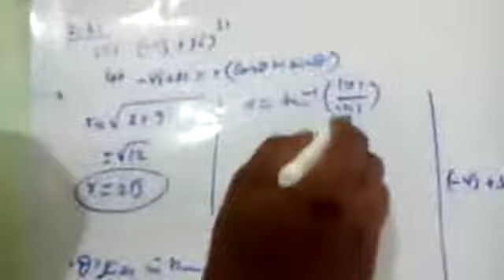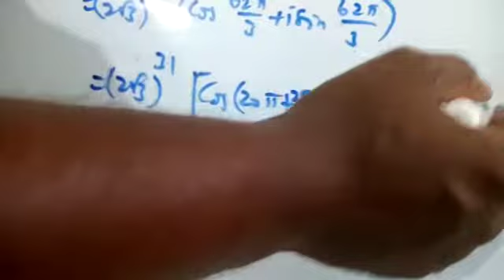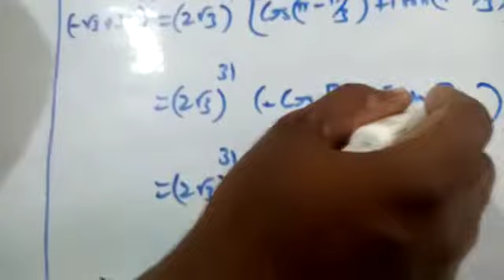12th Maths Example 2.31(2),CGL